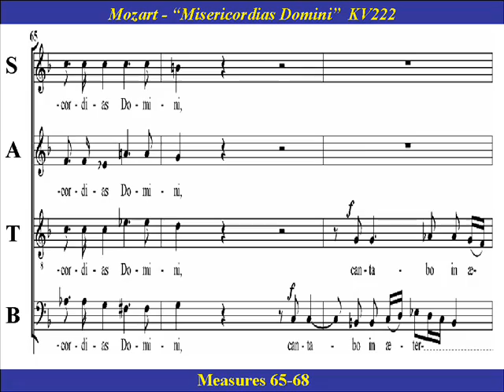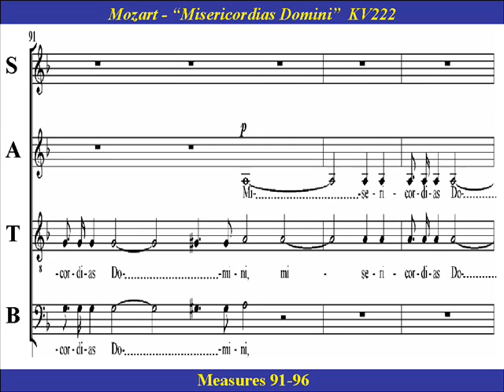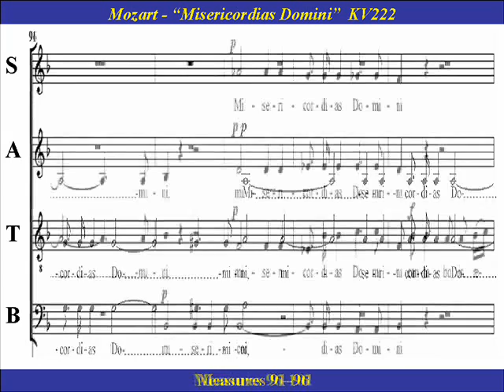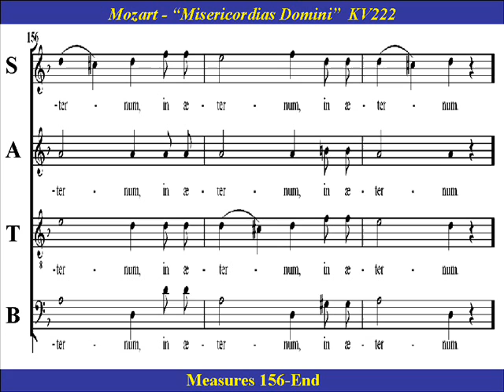Mozart KV222 Misericordias Domini Bass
Bass Choir Practice:   “Misericordias Domini” , KV 222, was composed when Mozart was 19    at the request of the Prince Elector of Bavaria in 1775.  Mozart used this opportunity to create an intricate polyphonic chorale work using the latin words “Misericordias Domini cantabo in aeternum” (I will sing of the Lord’s mercy forever).
     Later in life, Mozart borrowed from his early work for a fugue in the first and last movements of his “Requiem Mass” composition.   Ironically, it was performed at his own funeral on December 10, 1791.   You might also recognize parts which Beethoven  later borrowed  for "ode to joy" in his 9th symphony.